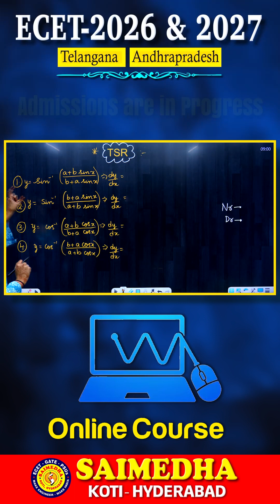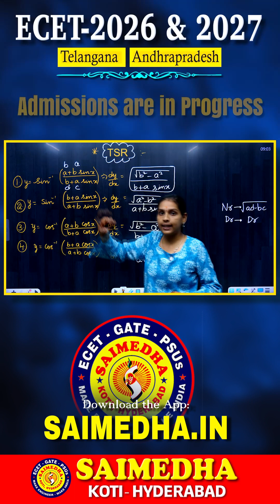“Solve Any Problem in Seconds with These Shortcuts!”